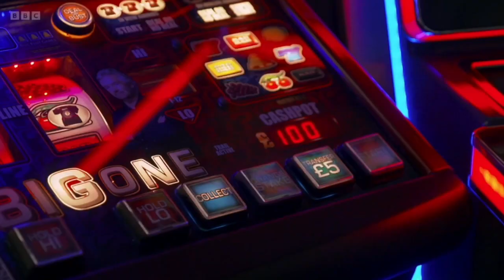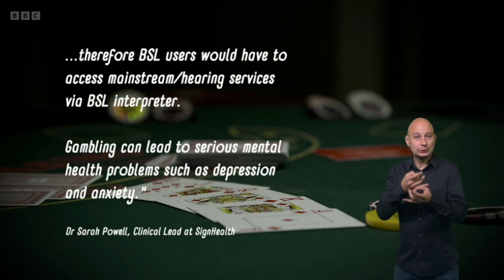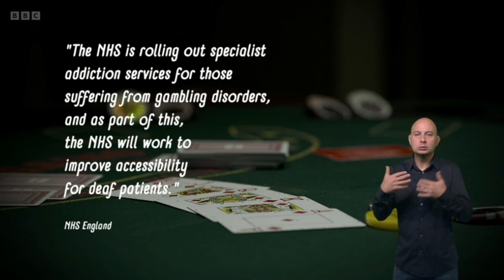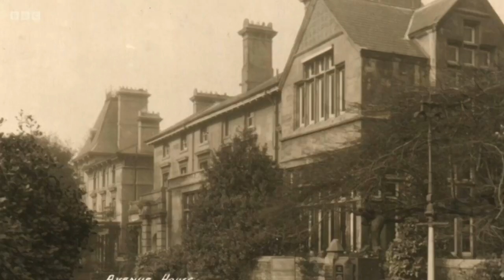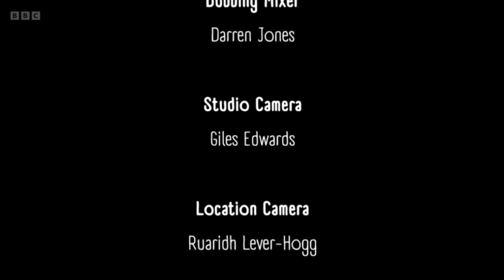See Hear! - 2nd November 2022